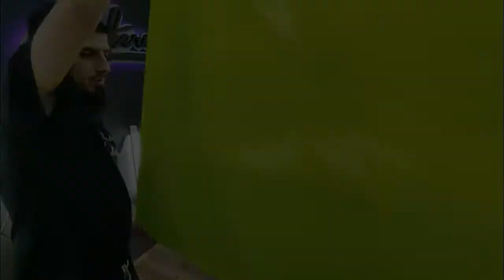VW Jetta GTI Custom Toxic Green Wrap - Stikerana Studio Sarajevo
VW Jetta GTI - Teckwrap Toxic Green CG08
Stikerana Visual Studio Sarajevo

Sva zahvala pripada Gospodaru svjetova!